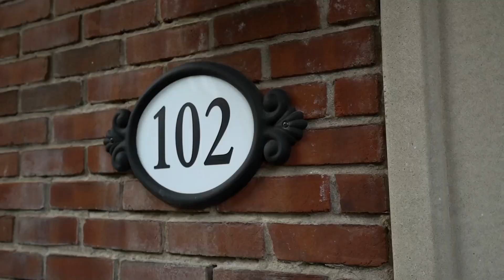102 CARMICHAEL AVENUE, Toronto (Bedford Park-Nortown), Ontario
💵 $3,395,000
🛏️ 4+1
🛁 6
🚗 6

* Welcome to this custom-built home in the highly sought-after Bedford Park.
* Luxurious finishes abound, featuring hardwood floors, custom millwork, crown moldings, pot lights, and designer light fixtures.
* The open-concept main floor boasts a formal living and dining room, plus an office.
* The spacious eat-in kitchen overlooks the family room, complete with custom built-ins and a cozy fireplace, with large sliding doors leading to the backyard.
* Upstairs, find four bedrooms, including a stunning primary suite with his-and-her walk-in closets and a modern four-piece ensuite.
* The finished walk-up basement offers a recreation room and an additional bath, making this home perfect for comfortable living and entertaining.
* Ideally situated close to top-rated schools, places of worship, and all local amenities along Avenue Road, this home truly offers the best of both luxury and convenience.

Want more info? Shoot me a DM to book your private tour! 💬📲